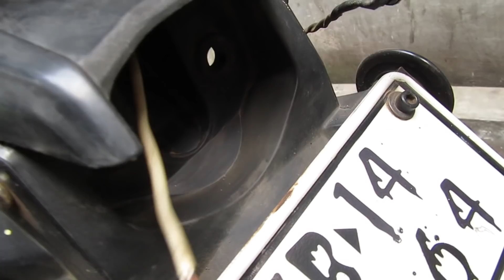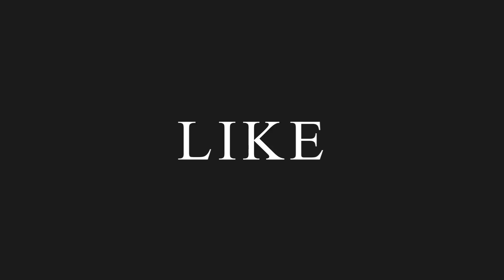FZS tail light modified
Vromonik family
FZS_Tail_Light
In this video i have shown you how to install led tail light on your Yamaha fzs version1  and version2. Hope you like the video. And if you have any queries comment in the comment box.

Amazon india

fzs back light modified
led backlight for bike
vromonik family
Bull light 2 in 1